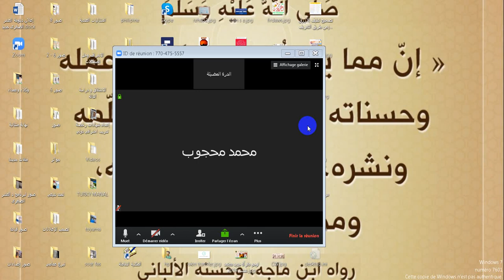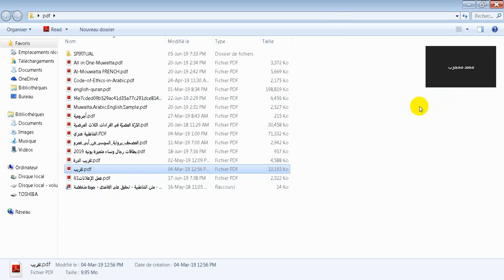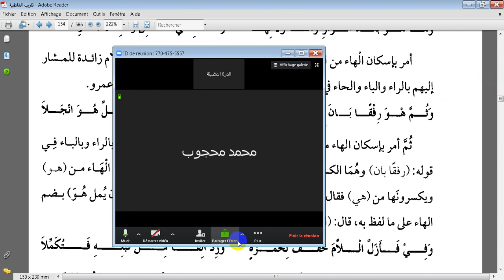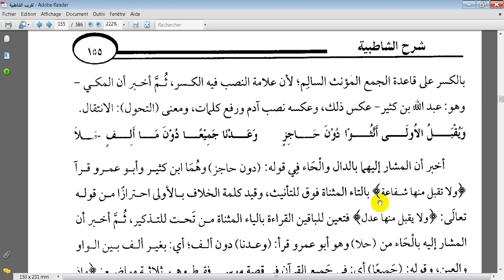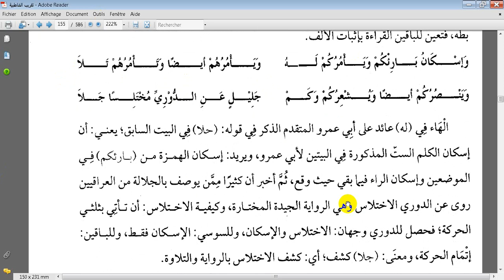فرش الشاطبية 3